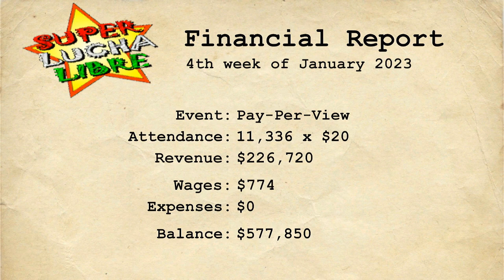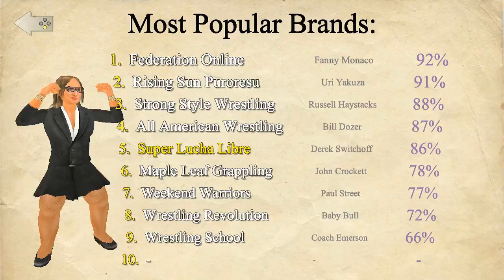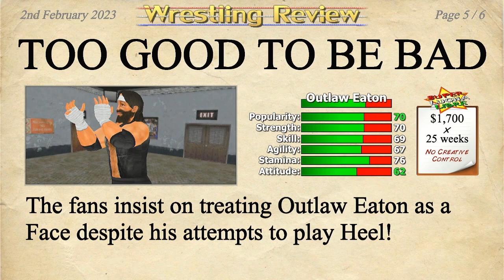BASEBALL BAT MATCH!!!!!!!!!!!!!!!!!!!! (Wrestling Empire Career Mode Episode 22)